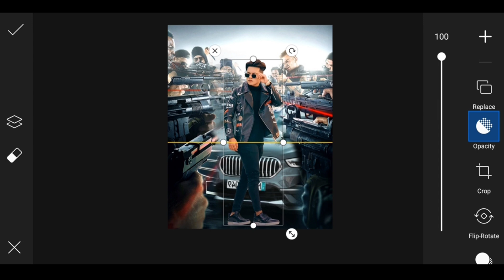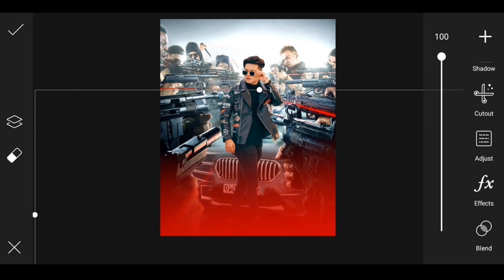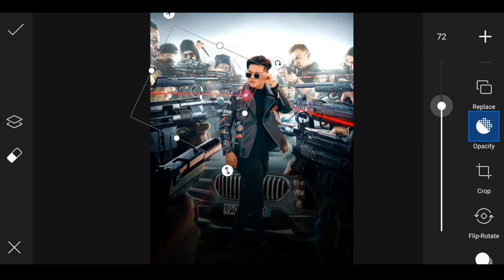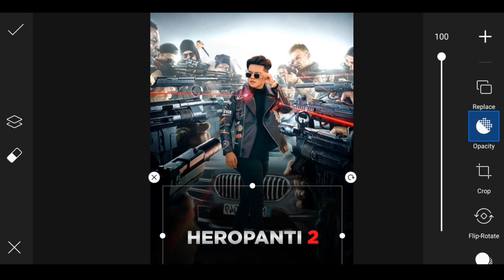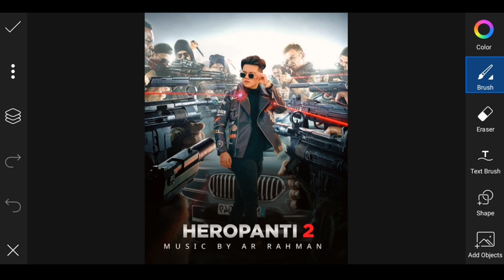HEROPANTI 2 Movie Photo Editing || Movie Poster Photo Editing || Tiger shroff Movie Photo Editing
HEROPANTI 2 Movie Photo Editing || Movie Poster Photo Editing || Tiger shroff Movie Photo Editing 2022

‼️‼️‼️Hello Guys‼️‼️‼️‼️

1) PicsArt photo editing
2) Instagram Viral Photo Editing
3) How to add face any pictures
4) PicsArt Background Change Photo Editing
5)Viral Editing
6) Stylish Photo Editing
7) Background Remove
8) Photo Editing
9) Vijay Mahar photo editing
10) Creative photo editing
11) Heropanti Movie Photo Editing